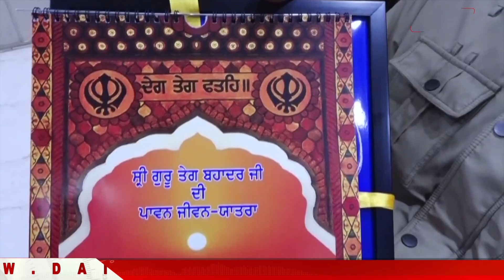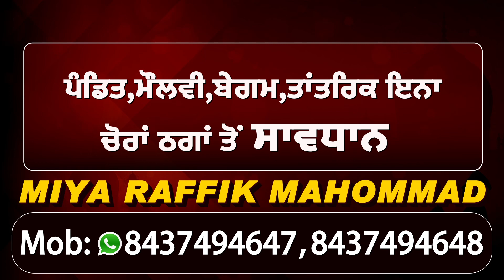Exclusive:माघी के त्यौहार पर Gurudwara Muktsar Sahib मे Adv.Sandhu ने किसानो की जीत के लिए की अरदास